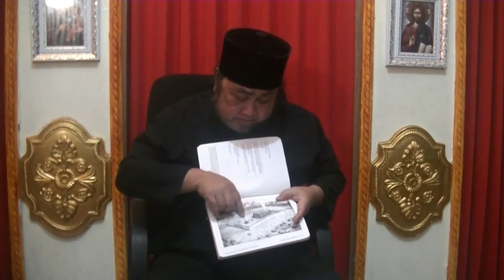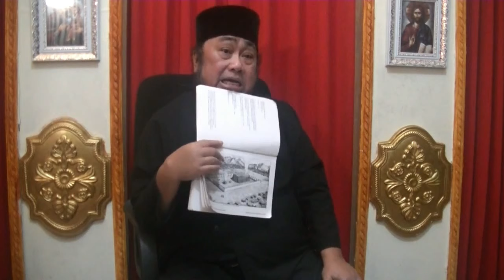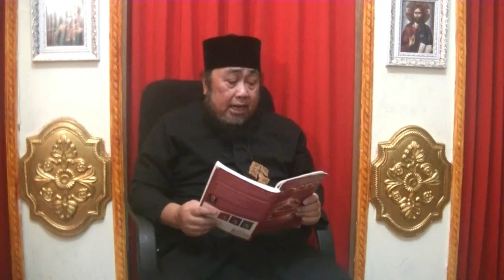Tabernakel Nabi Musa (2)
dan buku-buku karya Romo Daniel Byantoro
bisa menghubungi ibu Theodora di

dan bagi sodara yg tergerak memberikan persembahan kasih bisa via
 rek BRI 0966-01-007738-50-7 a.n. Bambang Dwi Byantoro
 terimakasih
Tuhan memberkati